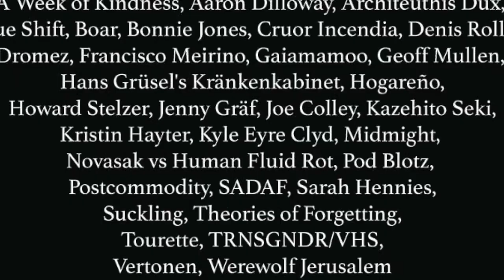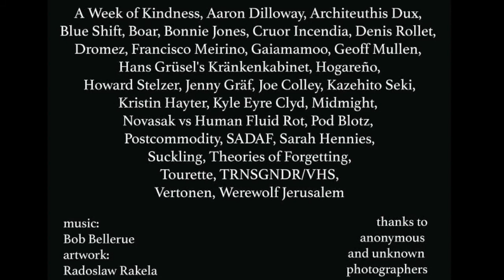Ende Tymes 7 promo video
promotional video for the Ende Tymes7 fundraiser